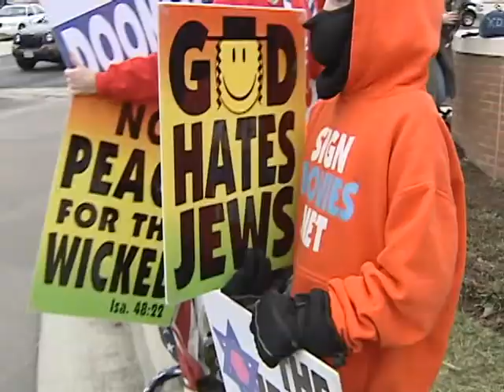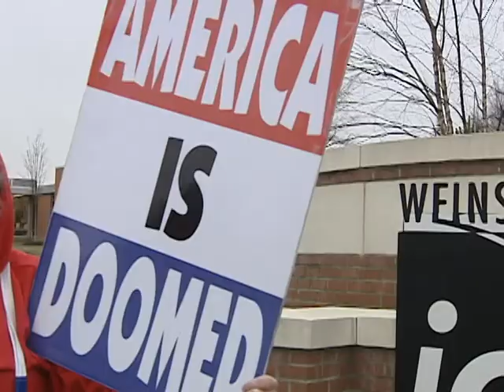The Westboro Baptist Church comes to Richmond